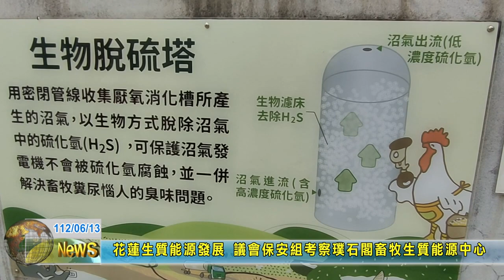20230613 02 花蓮生質能源發展 議會保安組考察璞石閣畜牧生質能源中心